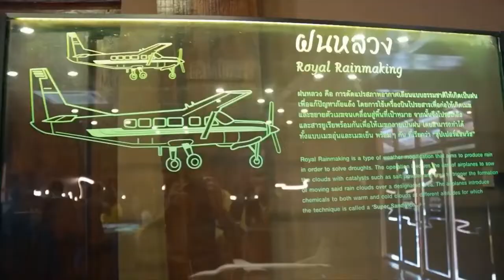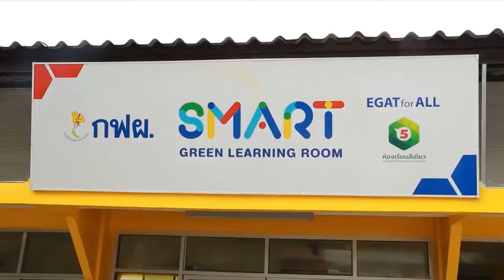องคมนตรี ลงพื้นที่ตรวจเยี่ยมและติดตามสถานการณ์น้ำเขื่อนภูมิพล จังหวัดตาก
ที่เขื่อนภูมิพล อำเภอสามเงา จังหวัดตาก พลเอก กัมปนาท รุดดิษฐ์ องคมนตรี ลงพื้นที่ตรวจเยี่ยมและติดตามสถานการณ์น้ำเขื่อนภูมิพล พร้อมร่วมกิจกรรมต่าง ๆ อาทิ กิจกรรมปลูกต้นไม้ และชมนิทรรศการบ้านเรือนไทยเขื่อนภูมิพล ซึ่งจัดแสดงนิทรรศการเทิดพระเกียรติ พระบาทสมเด็จพระมหาภูมิพลอดุลยเดชมหาราช บรมนาถบพิตร

พร้อมกันนี้ เป็นประธานการประชุมรับฟังบรรยายสรุปสถานการณ์น้ำเขื่อนภูมิพล ซึ่งปัจจุบันมีปริมาณน้ำกักเก็บ 5,558.31 ล้านลูกบาศก์เมตร หรือร้อยละ 41.29 และมีน้ำใช้การปริมาณ 1,758.31 ล้านลูกบาศก์เมตร หรือร้อยละ 18.20 ของความจุเขื่อน มีปริมาณน้ำไหลเข้าอยู่ที่ 13.98 ล้านลูกบาศก์เมตร และปริมาณน้ำระบายออก 9 ล้านลูกบาศก์เมตร ซึ่งมีความพร้อมสำหรับรองรับน้ำในฤดูฝน